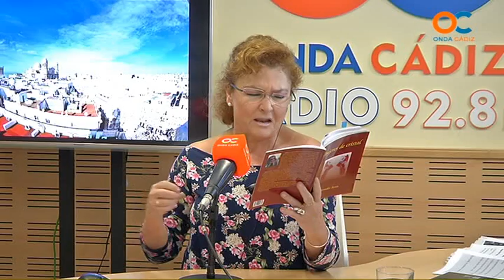GENTE DE CÁDIZ 06 05 15 4 Yolanda García